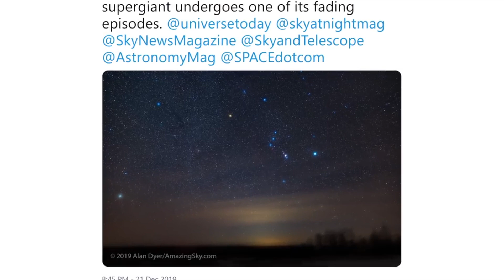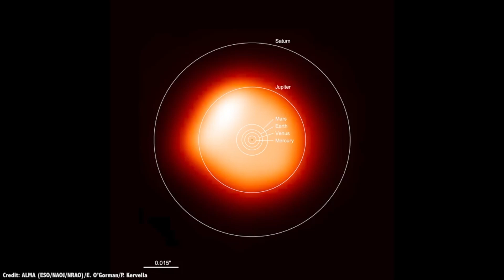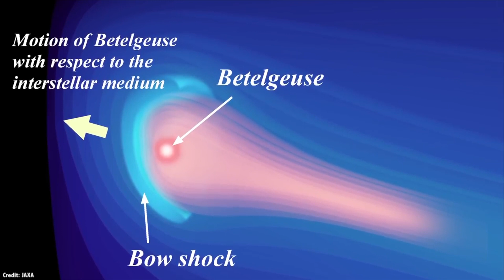LOS ASTRÓNOMOS PUEDEN HABER DESCUBIERTO UNA FORMA DE SABER SI BETELGEUSE ESTÁ A PUNTO DE EXPLOTAR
EN UN estudio RECIENTE presentado a Fenómenos astrofísicos de alta energía , un equipo de investigadores de Japón discutió estrategias para observar y posiblemente predecir firmas precursoras de una explosión de supernovas galácticas y de tipo local II